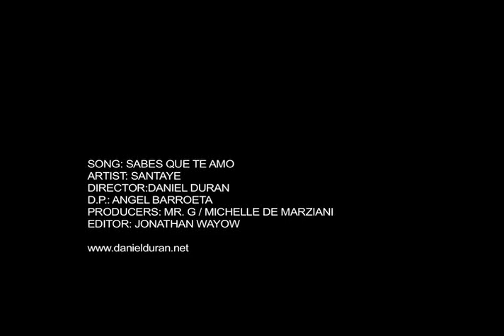Santaye - Sabes Que Te Amo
SANTAYE la revelación de la Bachata...nos presenta su más reciente Video "SABES QUE TE AMO" dirigido por DANIEL DURAN.